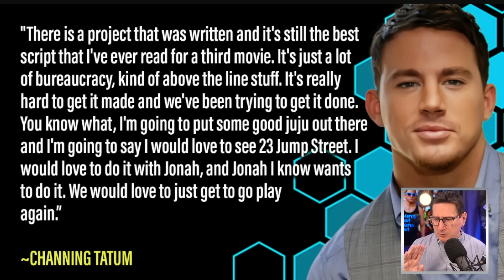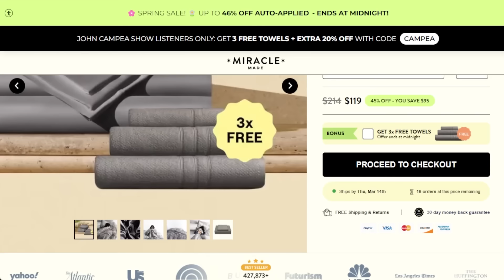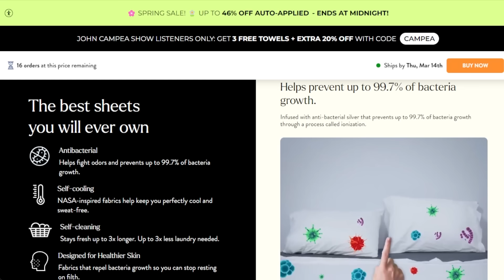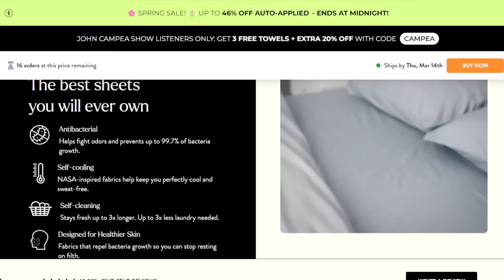23 Jump Street: Channing Tatum And Jonah Hill Still Want To Make It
The TJCS crew discuss Channing Tatum still wanting to make 23 Jump Street and finish the Jump Street trilogy alongside Jonah Hill.

Mic pre-amps

Streaming Software
Wirecast Pro